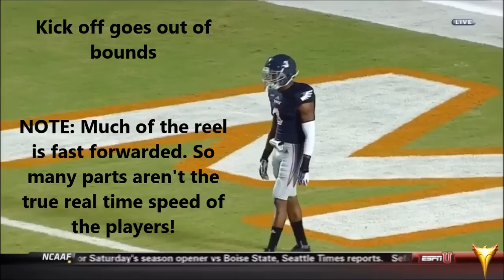Keith Reaser vs Miami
Ht: 5'11
Wt: 189
FAU Cornerback #3